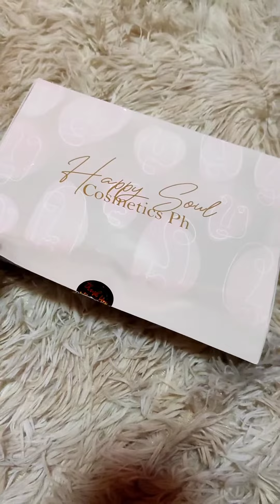HaliKENAH Review: Eyebrow Tattoo? 😱